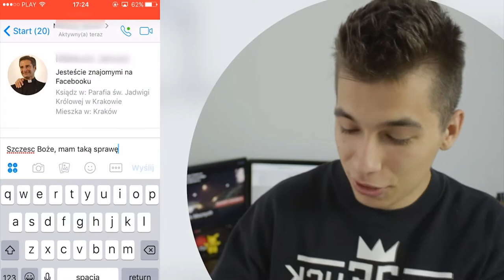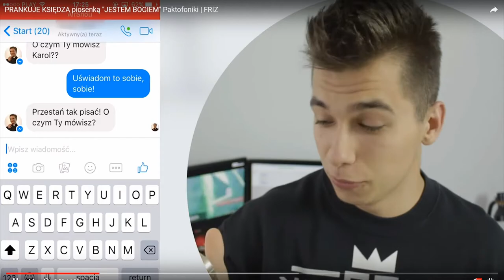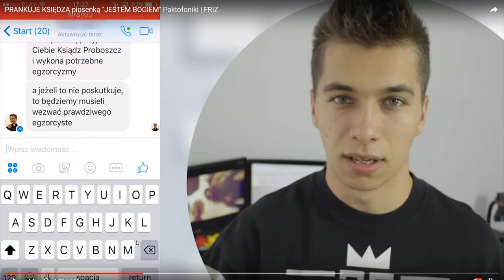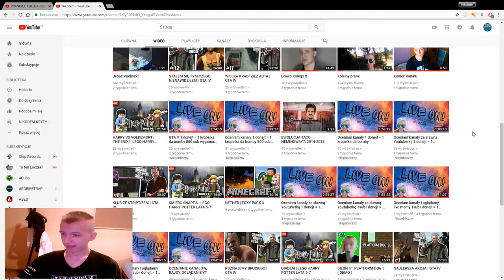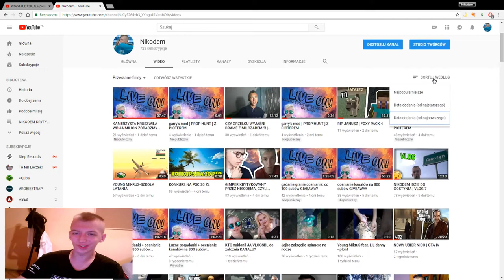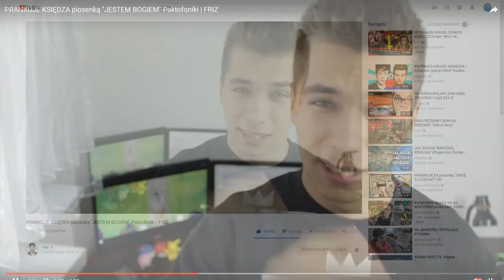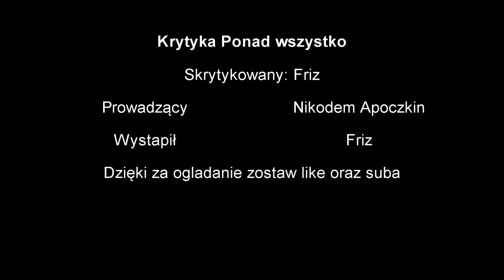KRYTYKA PONAD WSZYSTKO | FRIZ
Po spotkanej krytyce w moją strone pod odcinkiem o Gimperze nie przestaje nagrywać tej serii wręcz przeciwnie dzisiaj Friz mówiący o prankach